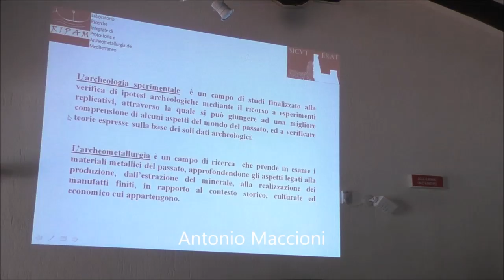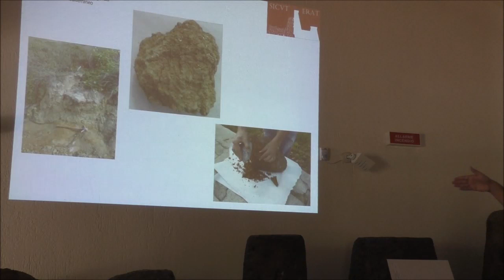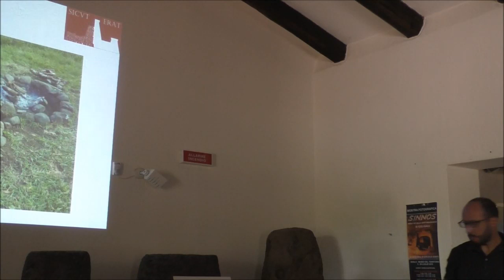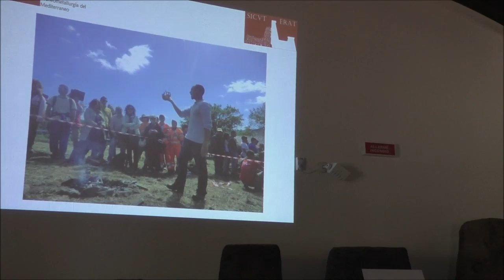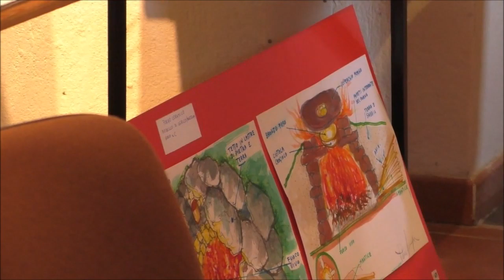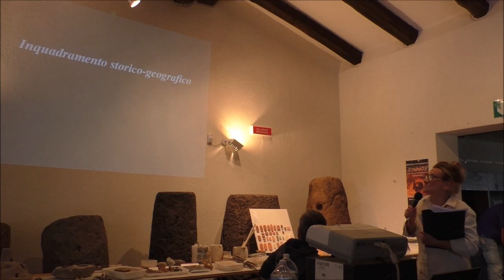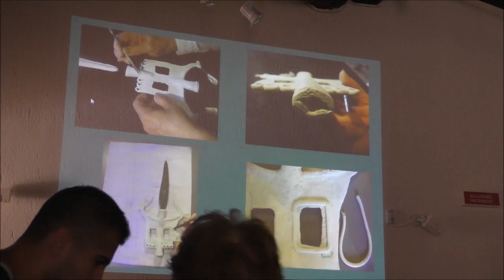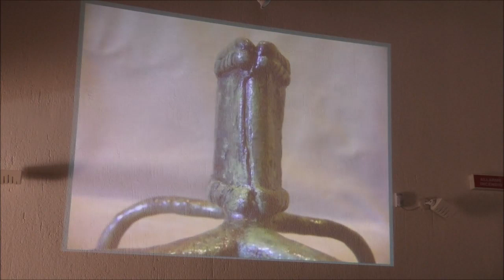Conferenza 22 settembre - seconda parte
1ª giornata dell'Archeologia sperimentale